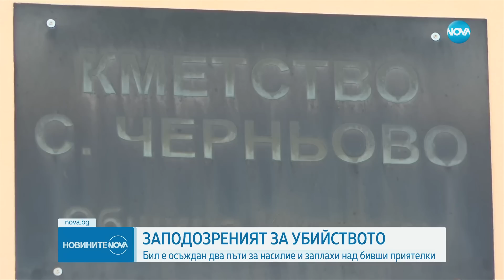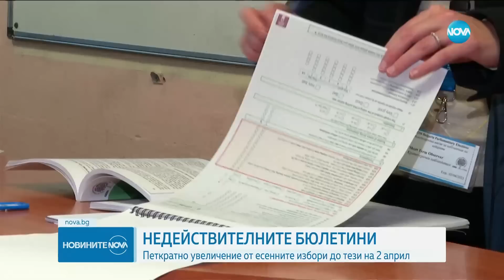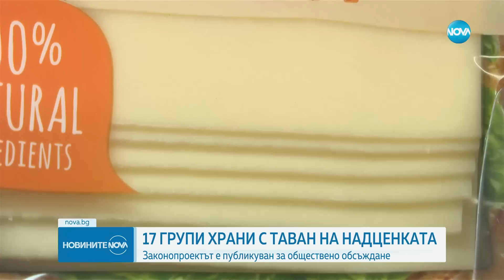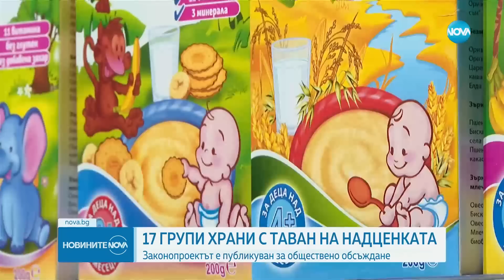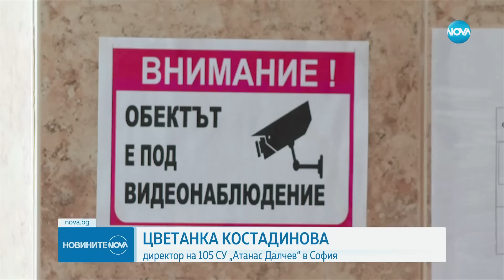Новините на NOVA (07.04.2023 - централна емисия)